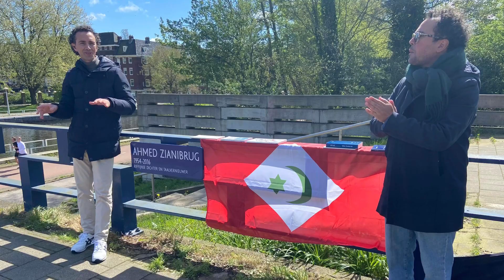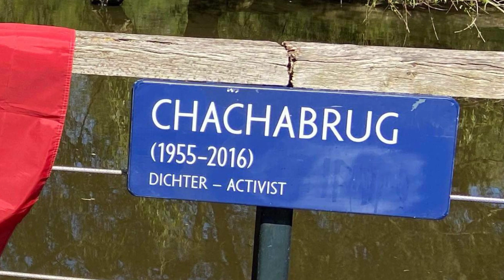Zi rqendart n Ziani ɣer rqendart n Chacha